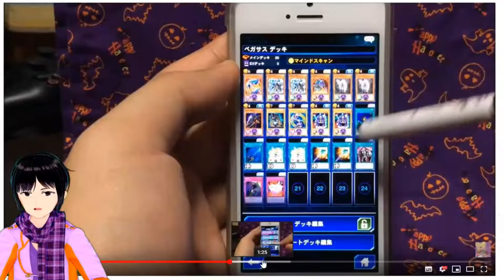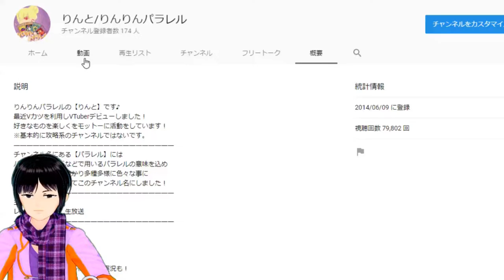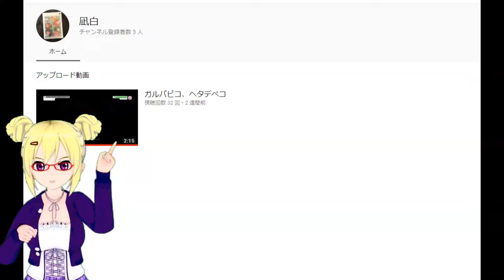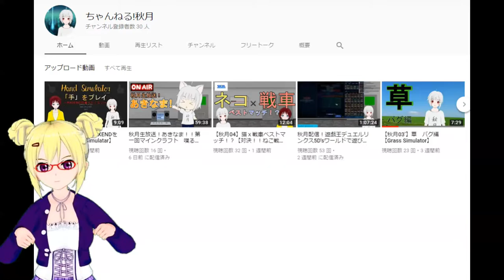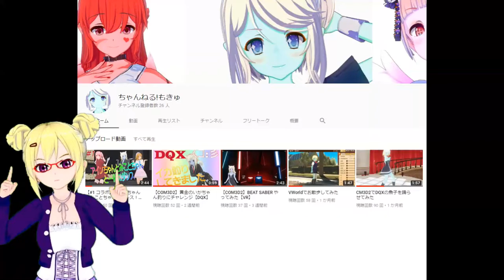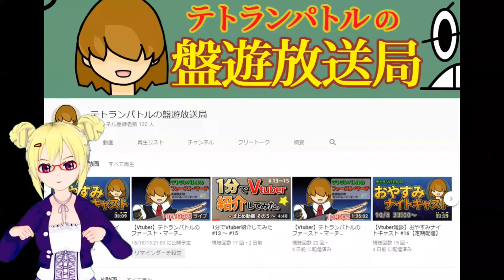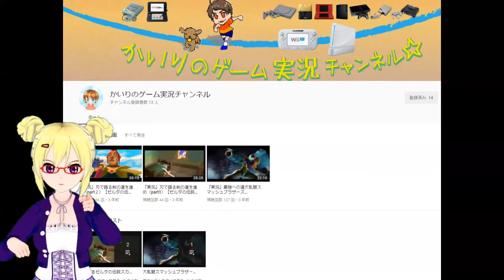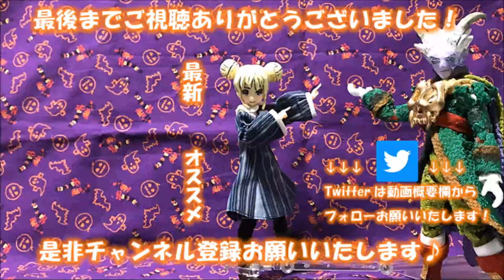【りんと日記】りんパラの軌跡&お世話になっている方への感謝を込めて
お世話になっている方々↓

なぎちゃん　元めぐ（白凪）両声類（歌専門）

ぼんちゃん　凡人madeくん@両声類

にしくん　秋月 🍁にし@Virtualキタクマモトyoutube

しゃいとう　しゃいとう うめ 🐔Ｖtuberハロウィンの姿

みことちゃん　たけるのみことch@Vtuber ハロウィン

もきゅちゃん　もきゅ★

ふぁるくん　Farfalle 🐧@Vtuber個人

せんかちゃん　赤城戦香＠軍事系Vtuber

てとさん　テトランパトル ⚠ボードゲーム好きVtuber

まむちゃん　まむ 🍼夫婦VTuber